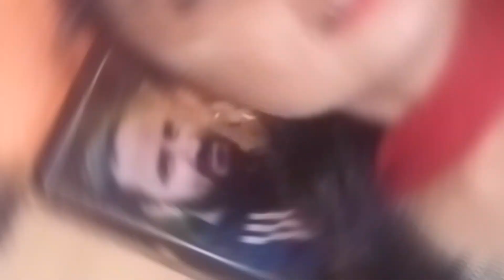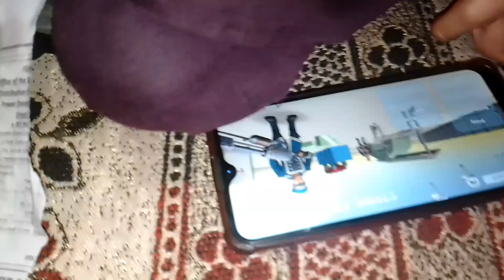5 rupa kha sa du || Cycle ka Accident hona sa bacha || Dailyvlog || VLOG.13. || AC.13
Thanks to all guys to support me.

Cycle ki break katam .

Accident hona sa bacha ..

Milo mera azibo Garib Friendo sa ..,.

Agar aap ko video pasand ayi ho toh.

kro.
comment kro.
# share kro.
# DailyVlog